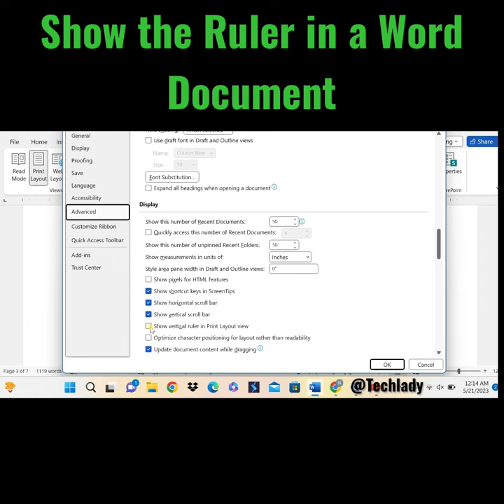How to display the ruler in a word document